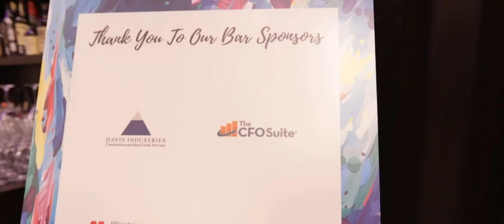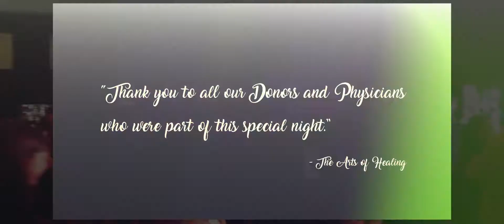The Arts of Healing 2019 Art Show & Dinner